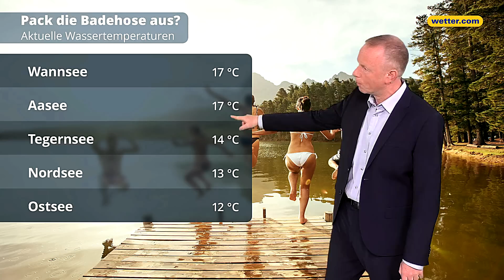Wetter heute: Die aktuelle Vorhersage (02.06.2019)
Stets die Vorhersage für das aktuelle Wetter von heute mit unseren wetter.com Moderatoren: Bernd Madlener, Anna Gröbel, Kai Zorn, Corinna Borau, Andreas Machalica, Paul Heger, Hartmut Mühlbauer und Gernot Schütz.